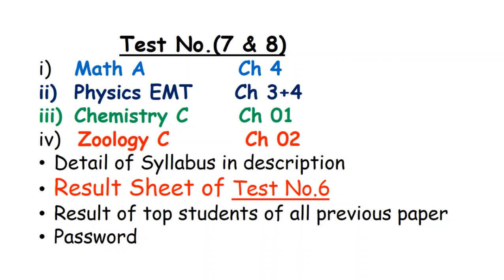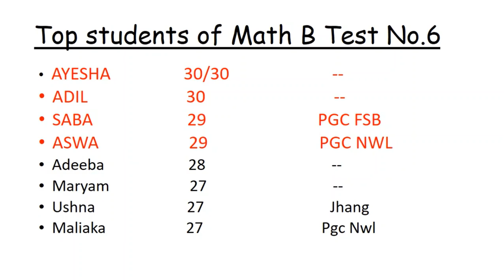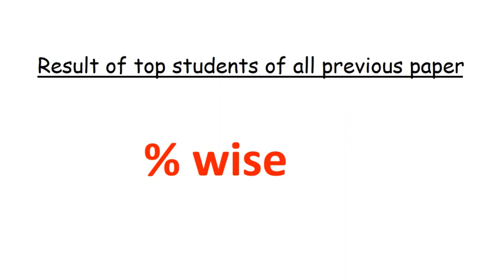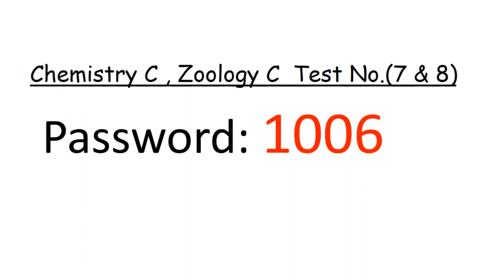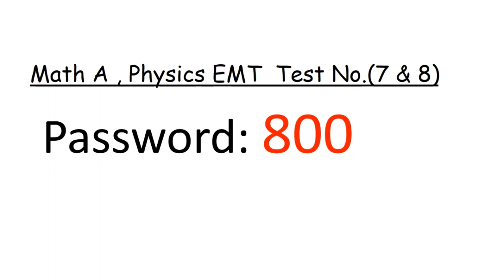Online preparation Test No.(7 & 8) | Part 2| Result sheet T-6| BA/BSc/ADS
Test (7 and 8):
For objectives click this 👆 link and then click on your paper.

Syllabus:
MathA : ch 04 ( system of linear equation)
PhysicsEMT: ch 3 + 4 ( Guauss law + electric potential)
ChemistryC : ch 01 ( basic of chem)
ZoologyC : ch 02 ( fishes)